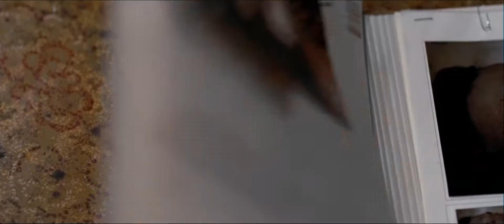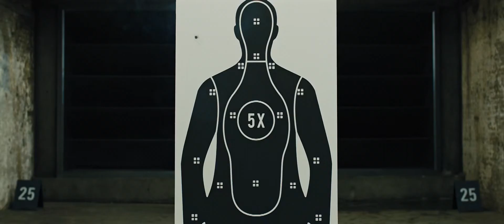No Time To Die Remix & Tribute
It's finally here! Celebrating the release of No Time to Die with my remix of the track and a tribute to the Daniel Craig era of James Bond.